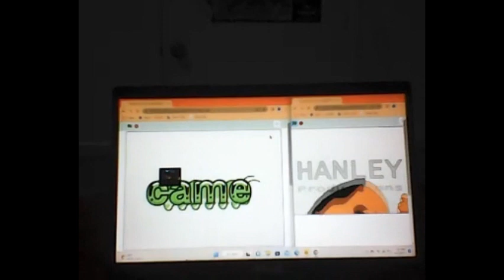Came & Road Fury Police Truck V.S. Scaredy Rat